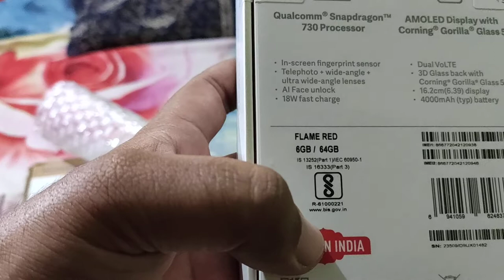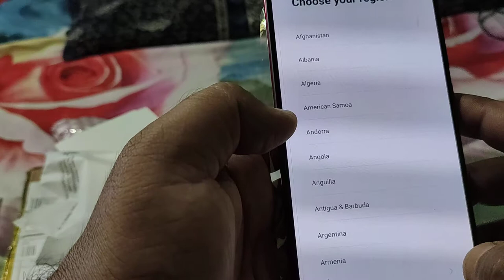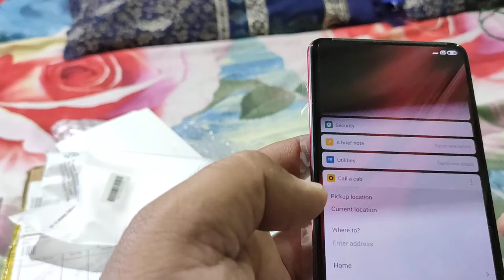Real Unboxing Redmi K20 Smartphone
Very Faster and cool Smartphone Redmi K20